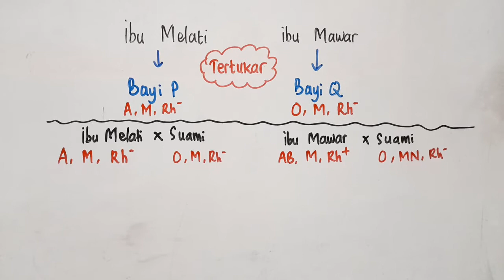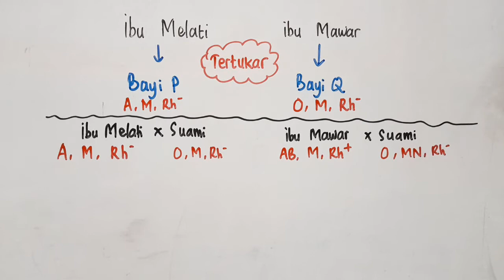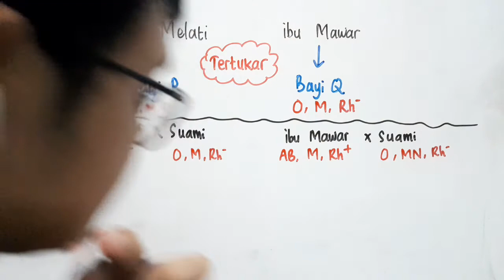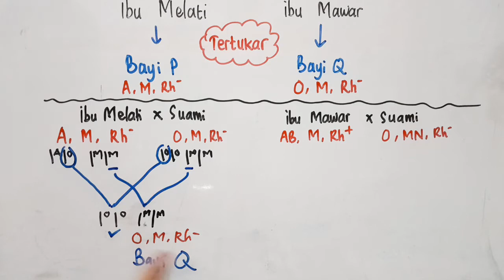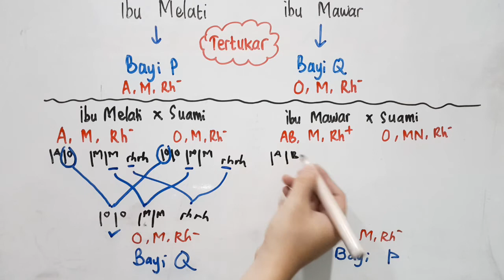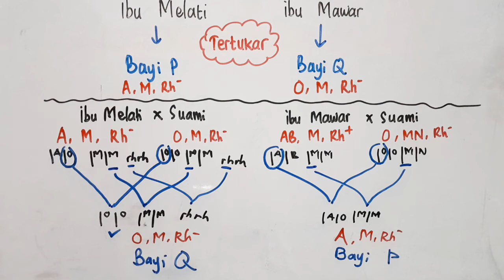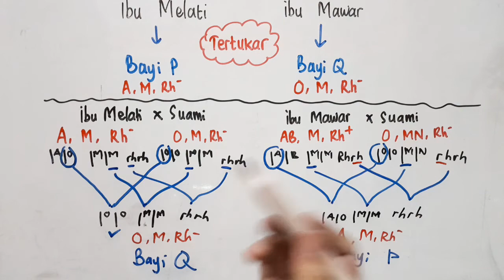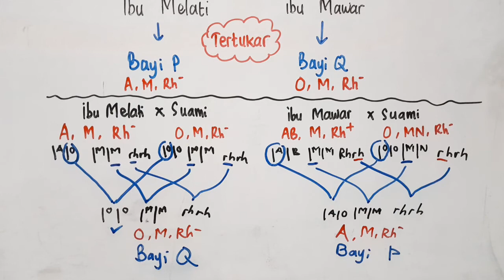Soal HOTS : Kasus Bayi Tertukar-Golongan darah-Hereditas Manusia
Soal : Ibu Melati dan Ibu Mawar berada di rumah sakit yang sama. anak Ibu Melati diberi kode P pada pergelangan tangannya, sedangkan anak Ibu Mawar diberi kode Q. Bayi P bergolongan darah A dan bayi Q bergolongan darah O. Namun, Ibu Melati merasa bahwa bayinya telah tertukar dengan bayi Ibu Mawar.

Data golongan darah :
ibu Melati : A, M, Rh-
Suaminya : O, M, Rh-

ibu Mawar : AB, M, Rh+
suaminya : O, MN, Rh-

bayi P : A, M, Rh-
bayi Q : O, M, Rh-

Jelaskan melalui diagram perkawinan bahwa bayi ibu Melati telah tertukar.

Konsep dasar :
sistem ABO :
A : IAIA dan IAIO
B : IBIB dan IBIO
AB : IAIB
O : IOIO

sistem MN :
M : IMIM
N : ININ
MN : IMIN

sistem rhesus :
rhesus + homozigot : RhRh
rhesus + heterozigot : Rhrh
rhesus - : rhrh